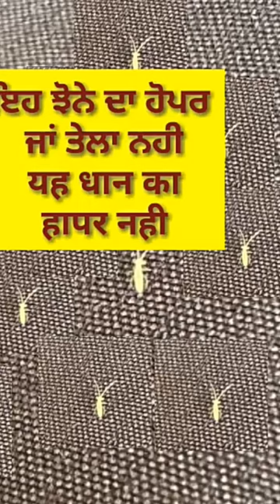Rice plant Hopper (ਇਹ ਝੋਨੇ ਦਾ ਤੇਲਾ ਜਾਂ ਫੁੱਦਕਾ ਨਹੀ)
rice plant hopper